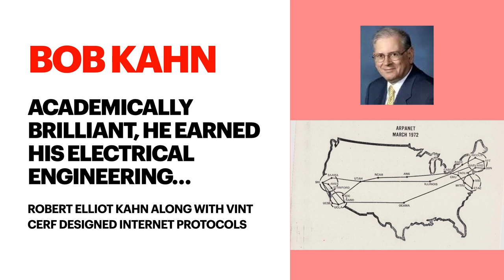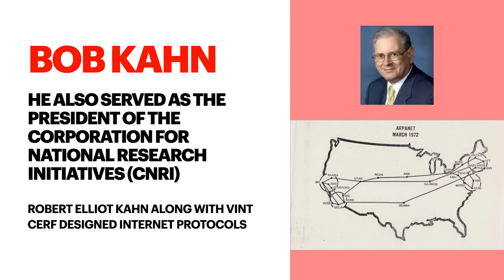Part 1 - People Who Revolutionized Information Technology (IT) - Fathers of Internet - Cerf & Kahn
This video highlights and provides insights into achievements of World's Greatest Contributors to InformationTechnology

Previous Videos: Part 11: World's Greatest Scientists - Joseph Lister, James Maxwell, Mendeleyev, Robert Koch, Wundt - Performance Experts:

We'll be sharing similar insights along with a lot of other useful information in form of videos and blogs on our channels as well as website